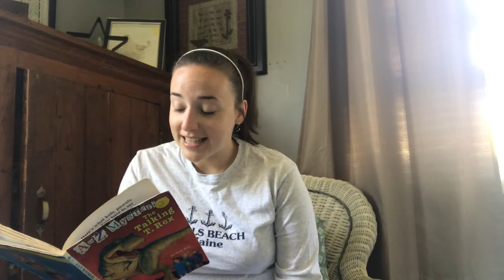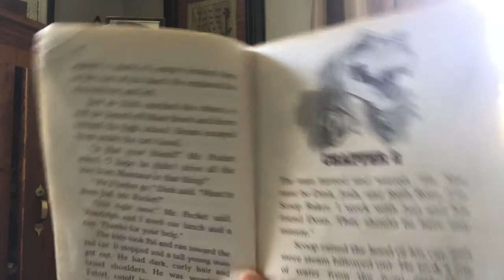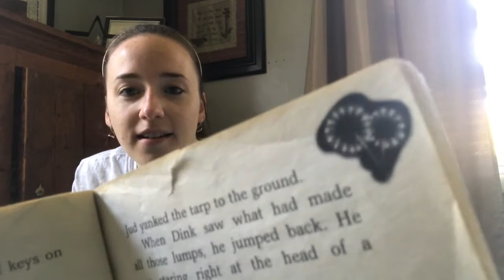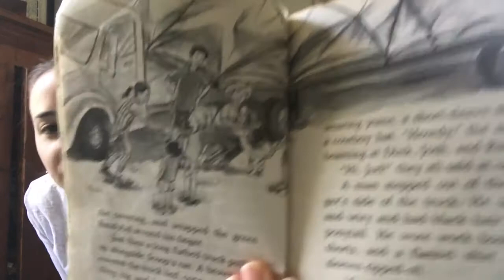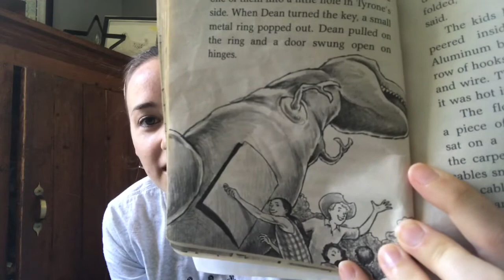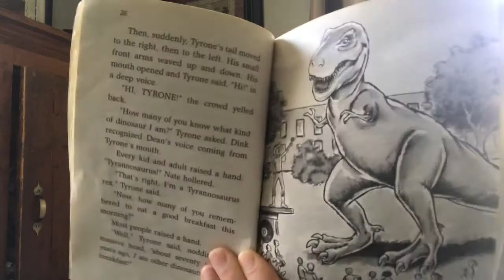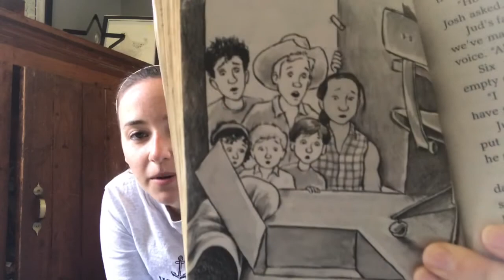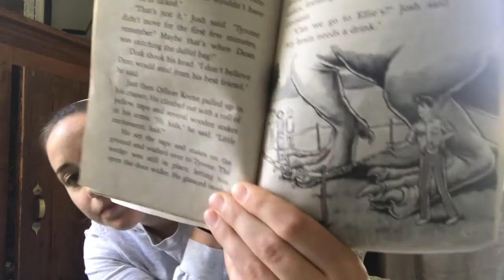The Talking T-Rex Part 1